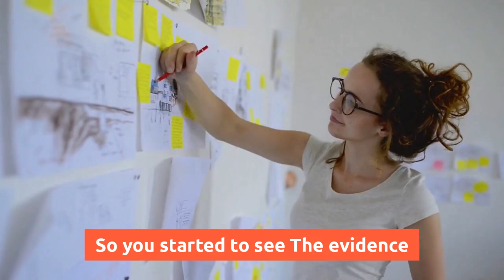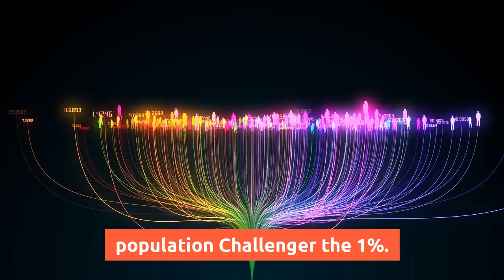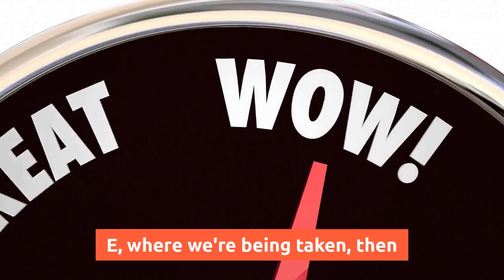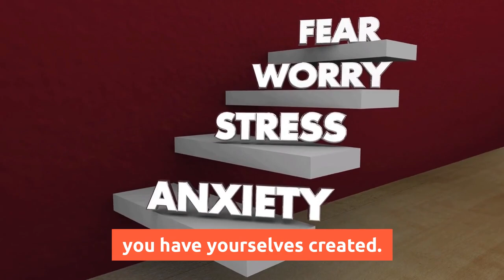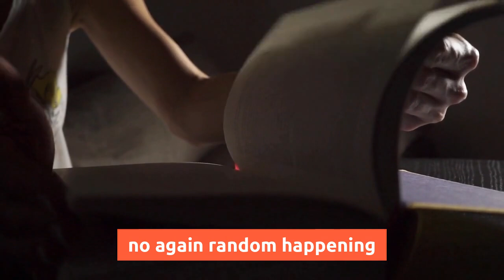It is a HUGE LOOPHOLE | Its Happening In Secret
More Here -

1)This video has no negative impact on the original works (It would actually be positive for them)
2)This video is also used for teaching purposes.
3)It is transformative in nature.
4)I ONLY used bits and pieces of videos to get the point across where necessary.